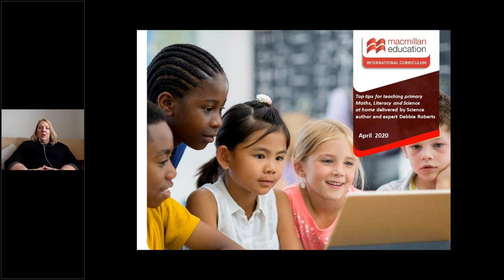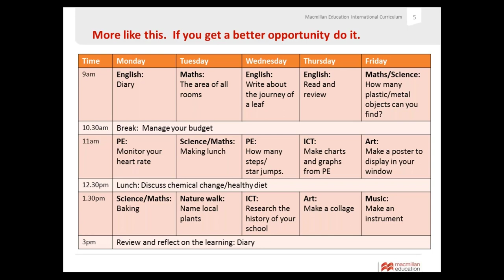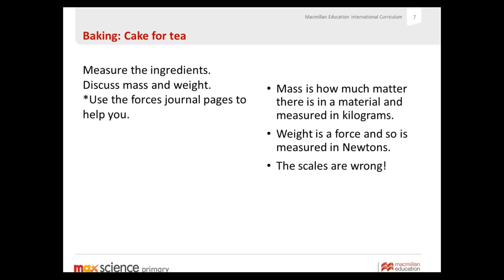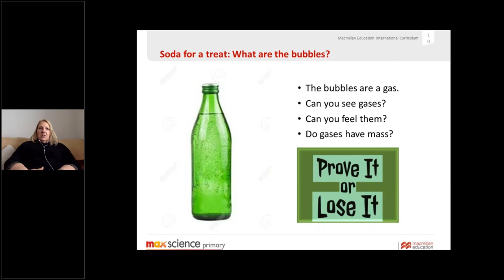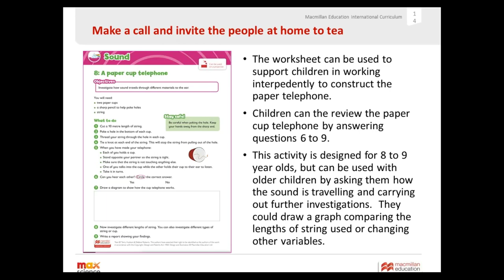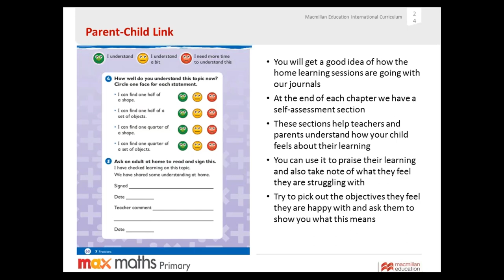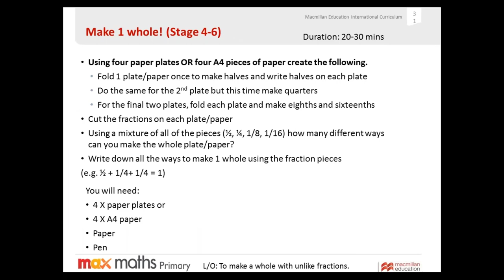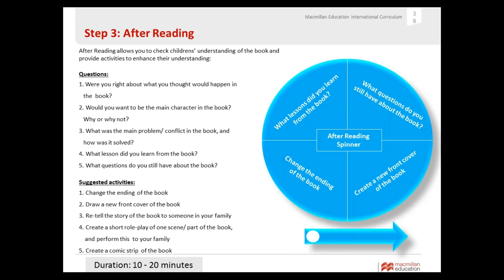Top Tips for Teaching Primary Science, Maths and Literacy at Home - Webinar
Join our Science author and expert Debbie Roberts delivering an active and engaging webinar focusing on key tips on teaching primary science, literacy and maths at home.